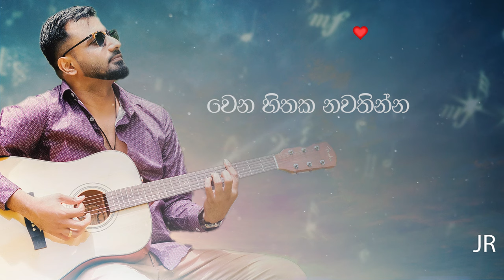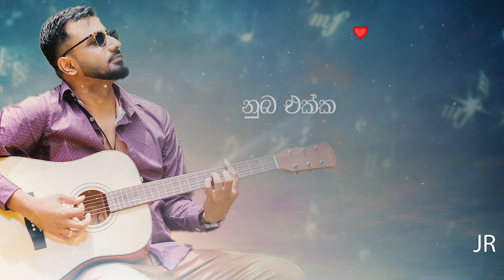Nubawa Hara yanna Mata Hithune na (නුබව හැරයන්න මට හිතුනෙ නෑ ) | JR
Song-Nubawa Hara yanna Mata Hithune na
Vocal-JR
Lyrics/Melody/Music-JR